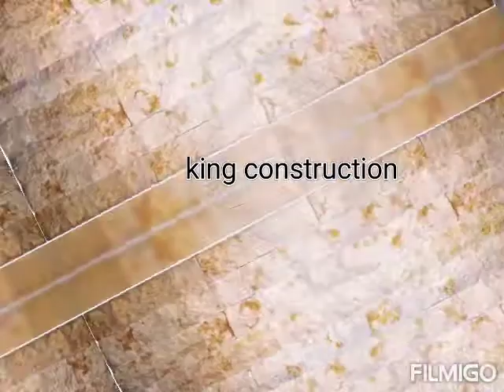Egyptian marble split face.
Egyptian limestone split face
some of this photo is taken from search

What's app